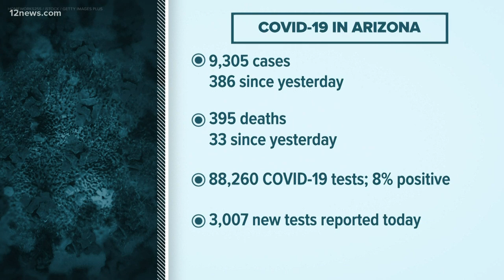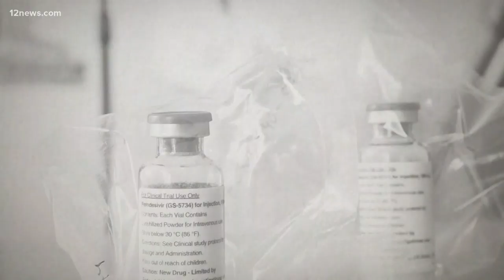Possible COVID-19 treatment being studied in Arizona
A new possible treatment for COVID-19 is being studied in Arizona. Two drugs are being tested in clinical trials in Valley hospitals right now.